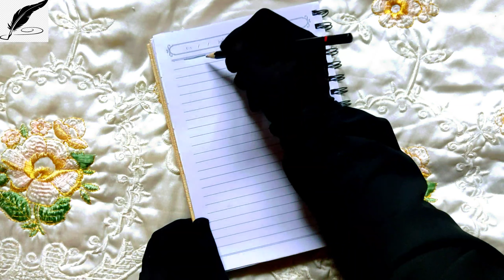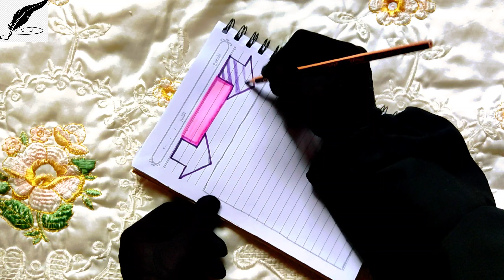جدول الحصص المدرسي/ترتيب برنامج الأسبوع المدرسي بطريقة رائعة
كيفية تنظيم برنامج الأسبوع المدرسي بطريقة رائعة
رسم جدول الحصص المدرسي خطوة بخطوة
رسوماتي لتزين الدفتر
تزيين الصفحة الأخيرة من الدفتر
رسم نموذج لبرنامج الأسبوع
تعليم الرسم للمبتدئين
teaching drawing
easy drawing
program of the week
School class schedule
Drawing and coloring
learn drawing
my drawings
fee